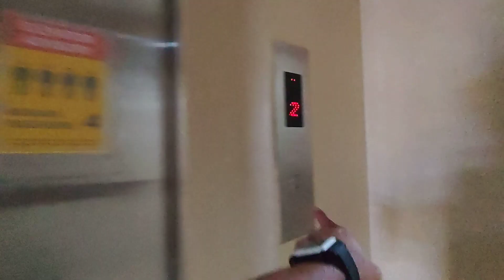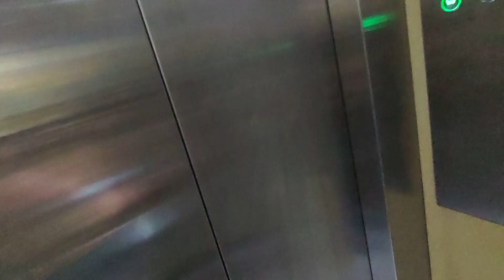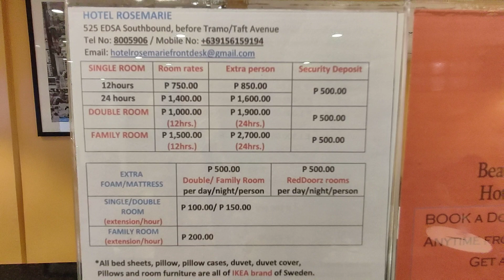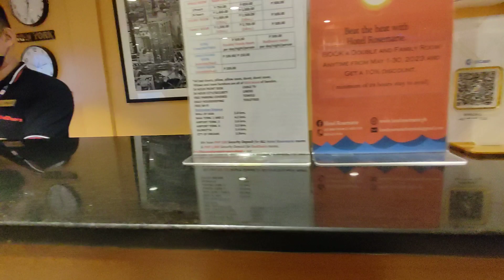KUMUSTA ANG EXPERIENCE NA MATULOG SA MURANG HOTEL NG PASAY CITY METRO MANILA? COMFORTABLE BA??